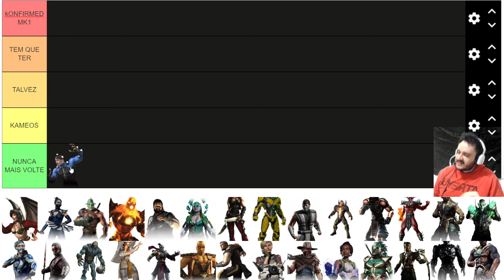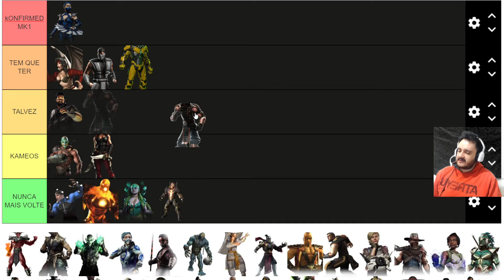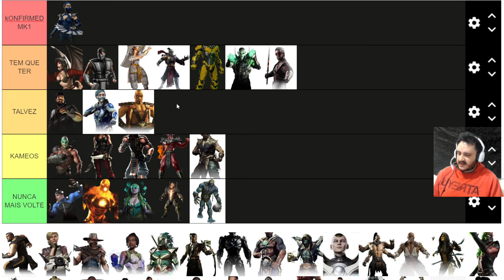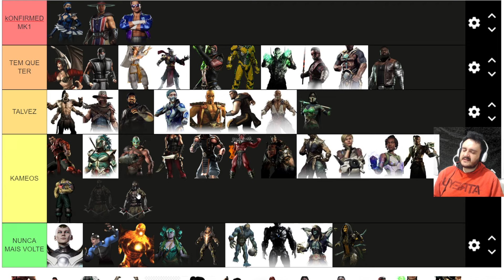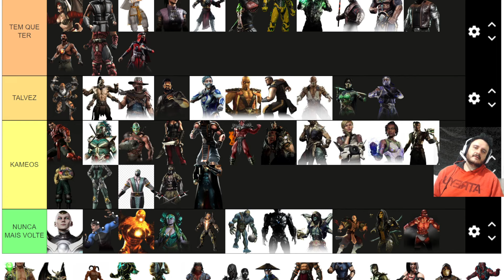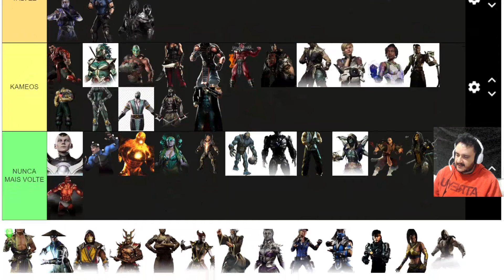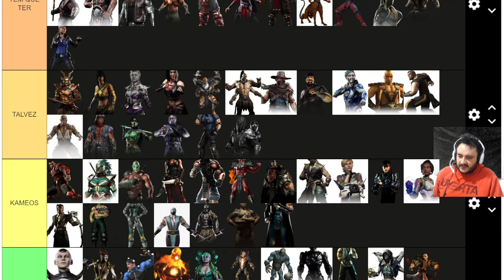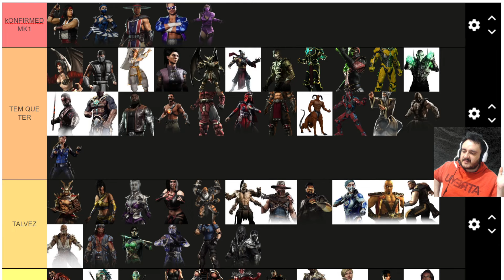MK1 TIERLIST PERSONAGENS ROSTER TIAGOVANZ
Vamos conferir a tier list do novo MK1, vamos ver quais personagens queremos que estejam no roster base principal do MK1 e outros como Kameos e outros personagens que queremos que nunca mais voltem.